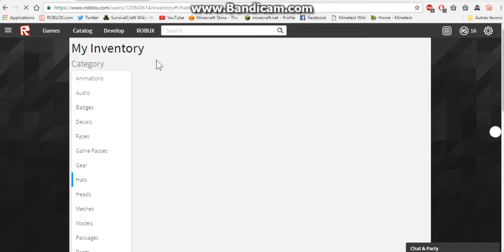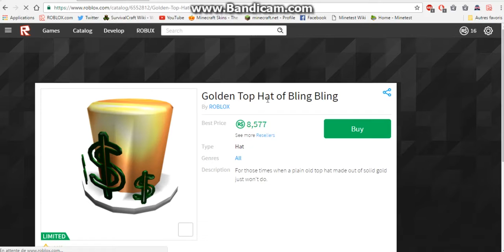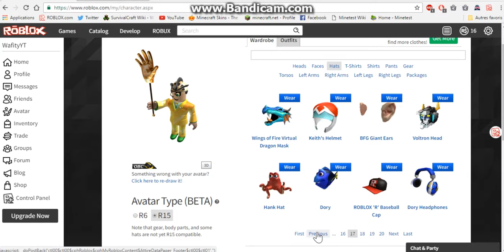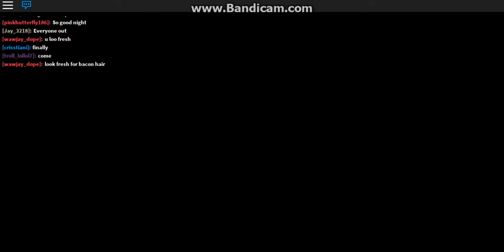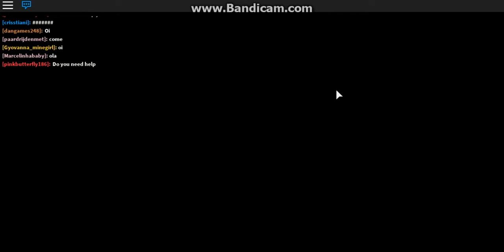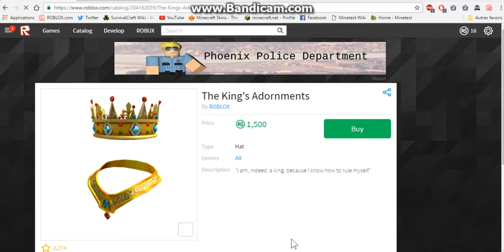ROBLOX Meep city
I am now the rich guy here!